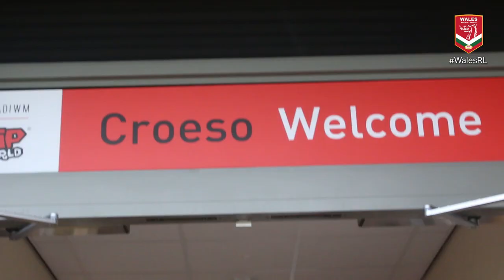Behind the scenes | Wales under 16s vs. Cumbria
A look behind the scenes as Wales under 16's face Cumbria at Stadiwm CSM in Colwyn Bay.